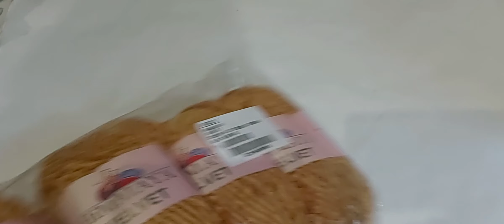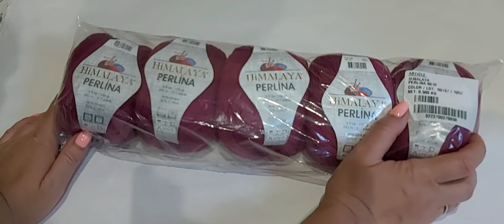НАША ПРЯЖА//ЧАСТЬ 2 ОБЗОР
Наша Пряжа приехала